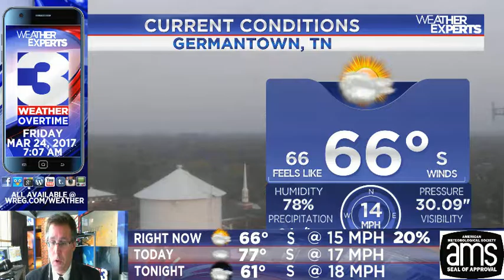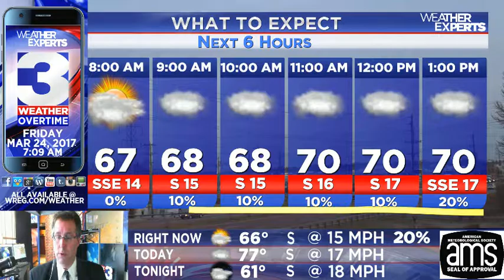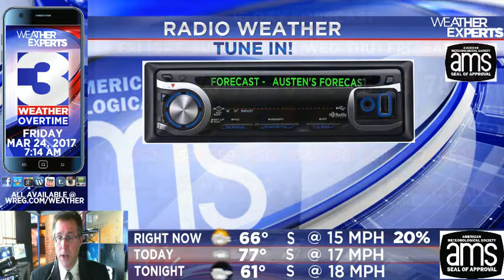WREG-TV Weather Overtime: FRIDAY AM 3.24.17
WREG Meteorologist Austen Onek takes an in-depth look at the into-the-weekend forecast for the Mid-South, which includes the potential for severe weather in the area for tonight/early Saturday AM. Also, a look at recent Mid-South earthquakes and some local (and not-so-local) webcams. ShareAndEnjoy